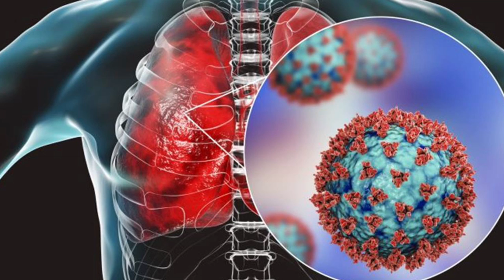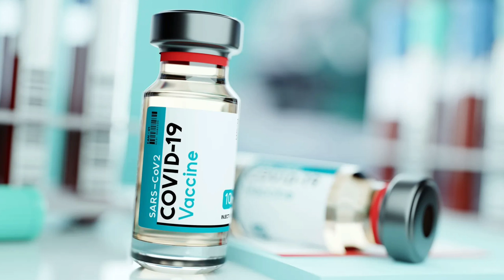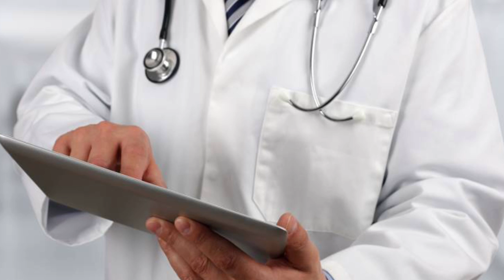مرضى السكر ولقاحات كورونا | تطعيمات كورونا الامنة لمرضى السكر | هل لقاحات كرونا ضرورية لمرضى السكر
⌂ هتتعرف فى الفيديو دة على كل شىء عن مرضى السكر ولقاحات كورونا و تطعيمات كورونا الامنة لمرضى السكر وهل لقاحات كرونا ضرورية لمرضى السكر | دكتور طارق تركى - الواتس اب

حذاء مريض السكر بين المسموح والممنوع | مواصفات حذاء مريض السكر | اماكن بيع احذية السكر فى مصر

 »»»»  تابعنا على جميع مواقعنا الاجتماعية